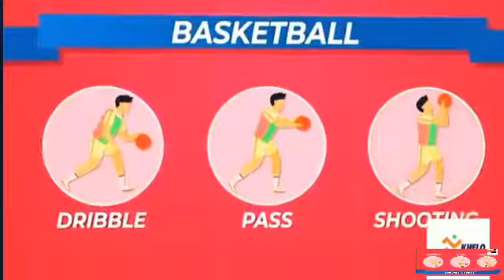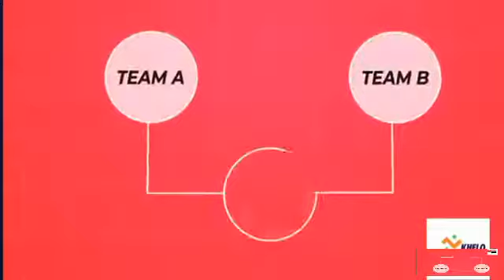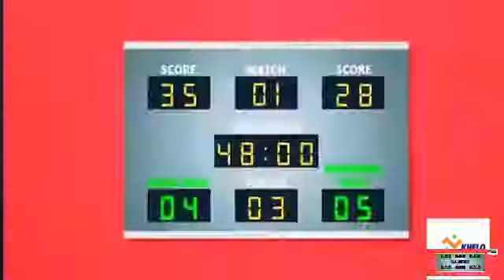Physical Education , Basic Rule of Basketball